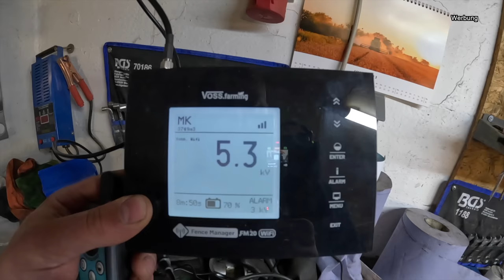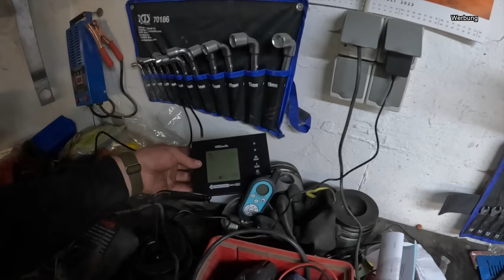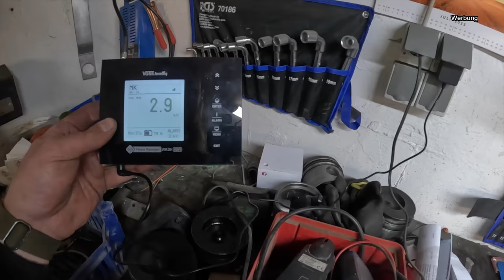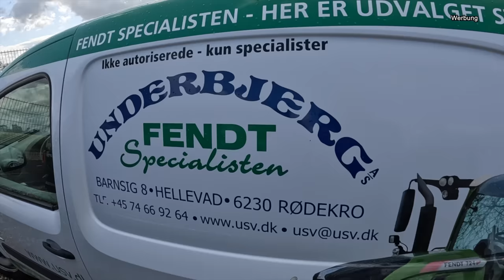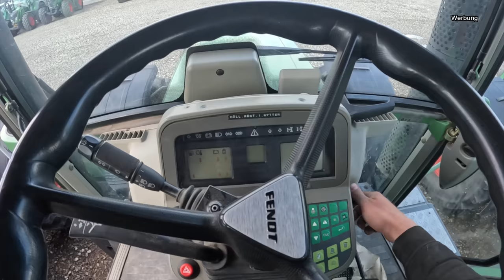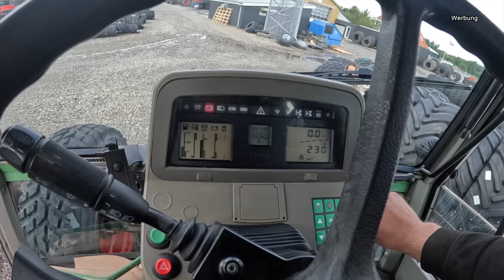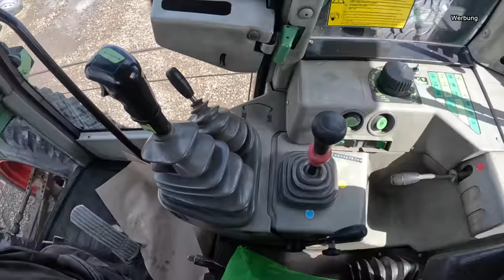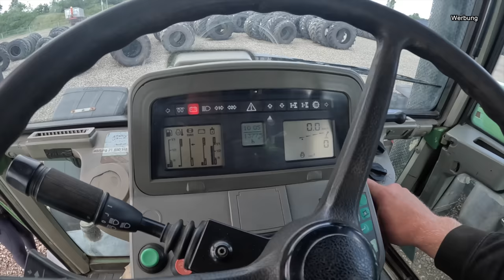FarmVLOG#835 - Endlich einen Fendt Xylon bei Underbjerg in Dänemark gefunden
Partneranfragen an Kontakt (at) sibbershusum.de
Mein Amazon Wunschzettel:
Werkzeug:
* 12v Umwandler
* Kramp Schellenboard
* Bosch HSS Cobalt Bohrer
* Milwaukee Akkuratsche
* Makita Schlagschrauber
* Makita LED
* Makita Exentaschleifer
* Bosch Akkuschrauber
* Bosch Multitool (Dremel)
* Bosch Edelstahlbohrer
* Gedore Gleithammer
* Adaptersatz Knarre

* Walkie Talkie
* CB Funkgerät
* CB Funk Antenne

Mein Equipment:
* GoPro Media Mod
* GoPro Hero 11
* GoPro Hero 10
* DJI Mavic Air 2
* Speicherkarte 32 GB
* Speicherkarte 64 GB
* Speicherkarte 128 GB
Ebay-Kleinanzeigen:
Schnittprogramm:
Final Cut

Auf meinem Hof habe ich folgende Schlepper:

- Fendt 311 LSA                  bj. 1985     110 PS    6925h (20.10.22)
- Fendt 415 Vario TMS      bj. 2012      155 PS    6842h (18.10.22)
- Deutz TopLiner 8XL         bj. 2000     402 PS     2252h (08.07.22)
- Kaweco KW25 Farmer    bj. 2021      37 PS       367h (08.07.22)
- Fendt Favorit 926 Vario  bj. 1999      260 PS     13.444h (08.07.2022)
- Fendt 930 Vario TMS      bj. 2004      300 PS     15.819h (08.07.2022)

Oldtimer:
- 11er Deutz F1M414
Wir bewirtschaften 97 ha,
77 ha Ackerbau
20 ha Grünland

Und wir haben:

300 Hühner
3 Sauen
1 Eber
3 Ziegen
2  Ponys
2 Laufenten
8 Pommerngänse
2 Mini-Schweine
50 Highland Rinder